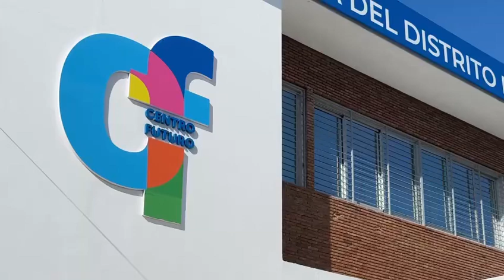Presidente y alcaldesa Mejía inauguran Centro Futuro para capacitación gratuita en Cristo Rey*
*Presidente Abinader y alcaldesa Carolina Mejía inauguran Centro Futuro para ofrecer capacitación técnica gratuita en Cristo Rey*

La capacitación técnico-profesional se imparte en colaboración con Altice, Infotep, Inaguja, Mescyt y Cincinnatus Institute

Santo Domingo, RD.-Con la presencia del presidente Luis Abinader y de la alcaldesa Carolina Mejía, la Alcaldía del Distrito Nacional inauguró formalmente Centro Futuro, cuyo programa gratuito ha sido diseñado para impulsar el desarrollo profesional y técnico de los jóvenes y adultos en colaboración con Altice, Infotep, Mescyt, Inaguja y Cincinnatus Institute.

Al pronunciar las palabras centrales de la inauguración, Carolina Mejía agradeció el apoyo del mandatario, así como de todos los colaboradores para hacer posible la entrega del centro para impulsar la formación técnica en Cristo Rey y zonas aledañas.

"Centro Futuro es un sueño hecho realidad y yo solamente espero y deseo que todo el que salga de aquí tenga una vida altamente productiva y que la República Dominicana, a través de la educación, pues siga transformándose para bien", manifestó la alcaldesa.

Mejía expresó que para esta gestión de la Alcaldía del Distrito Nacional, la entrega de Centro Futuro representa una enorme satisfacción porque a través del programa de formación se dota a la gente de las capacidades para que se inserten en el mercado laboral de manera activa y remunerada.

La inauguración fue un compromiso que la alcaldesa Carolina Mejía asumió para este año y cuyo cumplimiento complementa a las docencias que durante los últimos meses se han estado impartiendo en el centro de formación para jóvenes a partir de los 16 años de edad.

Además del mandatario y la alcaldesa Mejía, entre las autoridades presentes se destacan Danilo Ginebra, CEO de Altice Dominicana; por Cincinnatus Institute Chris Corcino; mientras que por el Instituto Nacional de la Aguja estuvo su director Paul Almánzar; Rafael Santos, director del Instituto Nacional de Formación Técnico Formación; y el ministro de Educación Superior, Ciencia y Tecnología (Mescyt), doctor Franklin García Fermín.

El centro de capacitación, ubicado en la avenida Nicolás de Ovando casi esquina Ortega y Gasset, es una dependencia de la Alcaldía del Distrito Nacional que dota de herramientas y habilidades técnicas a jóvenes de Cristo Rey y zonas aledañas.

Actualmente, 210 estudiantes se preparan en varias áreas y otros 140 han sido egresados, mientras 450 han depositado sus solicitudes. Los interesados en los cursos que se ofrecen pueden inscribirse presentando en Centro Futuro una copia de su cédula y dos fotos tamaño 2x2 o llamando al teléfono Ext.

Cabe destacar que Altice auspició el equipamiento de la sala de realidad virtual, así como la fibra óptica con la que operan varias de las aulas de Centro Futuro y los murales de ambientación que embellecen el espacio.

El Instituto Nacional de Formación Técnica (Infotep) ofrece cursos en áreas esenciales para el desarrollo profesional, como Manejo de Paquete de Oficina y Belleza, que incluye las últimas tendencias y técnicas de maquillaje y belleza, así como Electricidad, capacitando en el montaje, ajuste y reparación de máquinas y motores eléctricos, conforme a las normas nacionales.

El Instituto Nacional de la Aguja (Inaguja) ofrece cursos enfocados en la industria textil y la gestión administrativa, incluyendo formación en Operador de Máquina y Costurero Doméstico. Además, se ofrece un Diplomado en Gestión Administrativa para el Emprendimiento, que capacita en la gestión y administración efectiva de una mipyme.

Por su parte, Cincinnatus Institute imparte cursos en áreas emergentes y técnicas, como Inteligencia Artificial, Desarrollo de Software, Control de Calidad, Administración de Proyectos Tecnológicos y DevOps.

A través del Ministerio de Educación Superior, Ciencia y Tecnología (Mescyt) se iniciará en enero de 2025 el programa de Inglés por Inmersión, con tandas vespertinas y nocturnas.